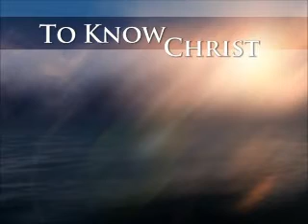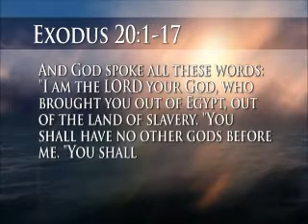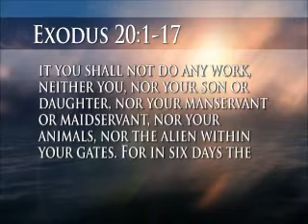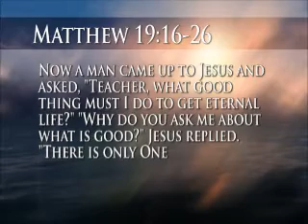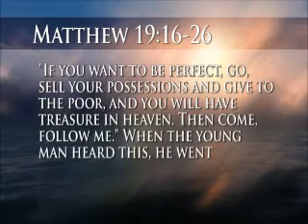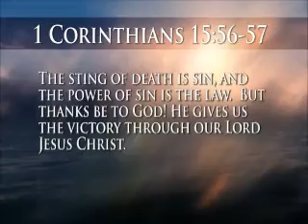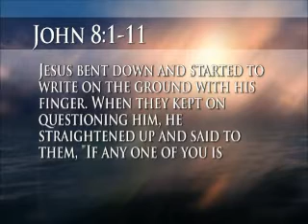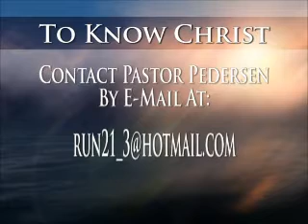To Know Christ Rev Jeff Pedersen The Ten Commandments 12 24 2013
#338 with Rev Jeff Pedersen - "The Church" For more information go